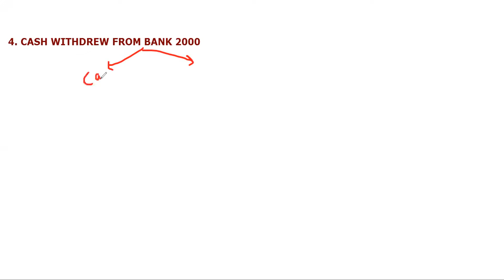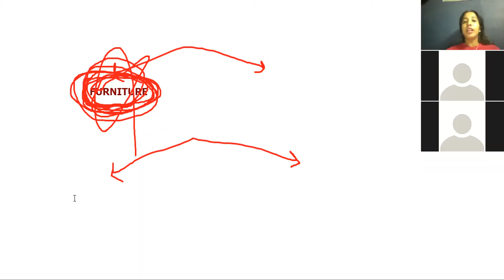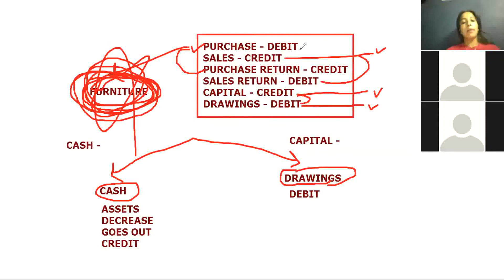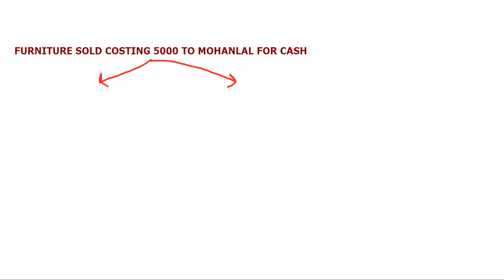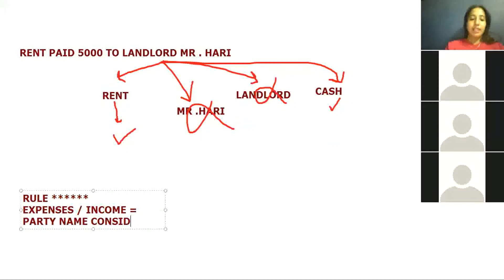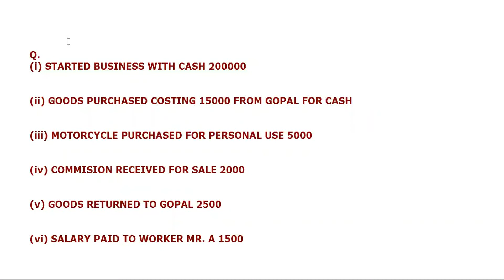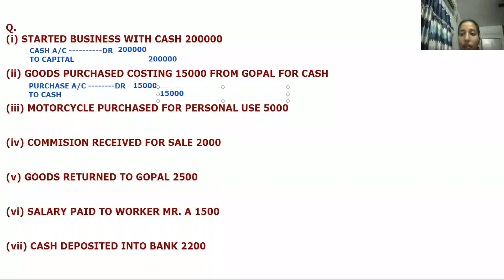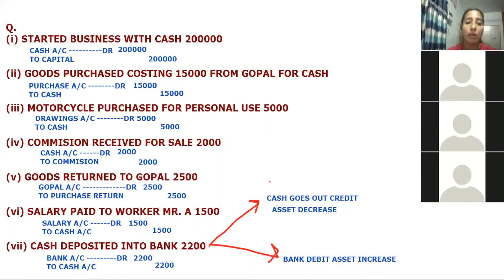CLASS 11 ACCOUNTANCY JOURNAL ENTRY LECTURE-3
JOURNAL INSURANCE CLASS 11
SESSION 2021-22
TERM 1 MCQ